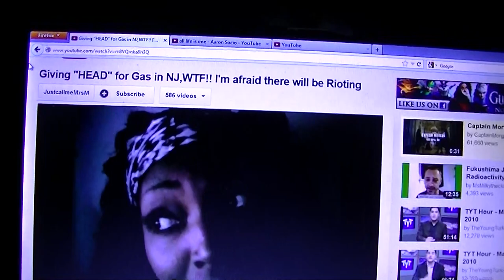BJ's for Gas (02 November 2012) New Jersey (JustcallmeMrsM)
Giving "HEAD" for Gas in NJ,WTF!! I'm afraid there will be Rioting

 Published on Nov 2, 2012 by JustcallmeMrsM

Emergency Crises in NJ our State was not Prepared for this... Governor Christie Sucks!!